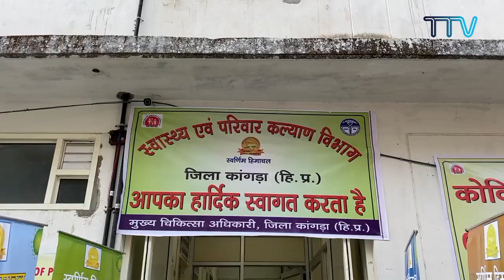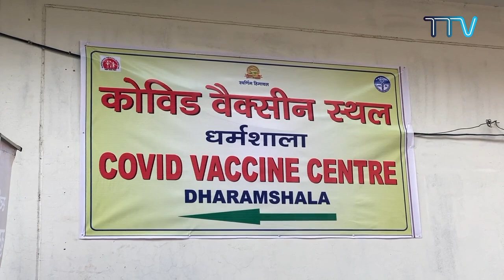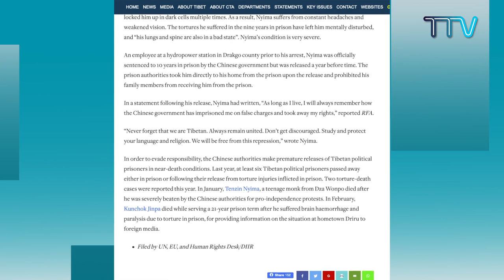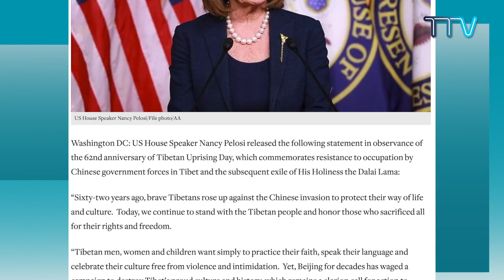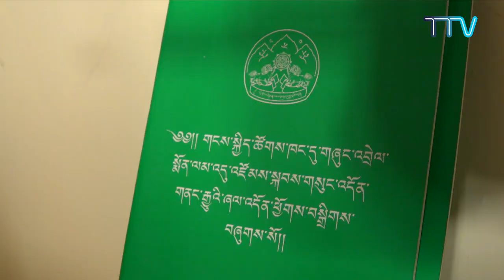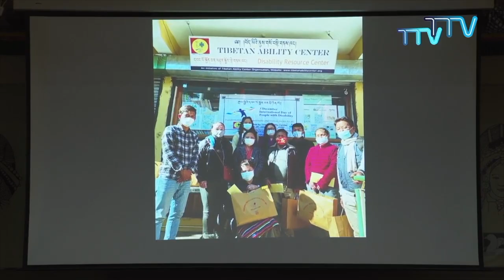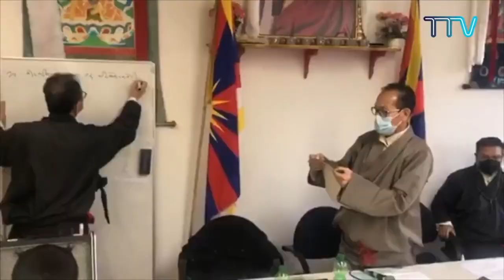Tibet questa settimana - Italiano ( 16 March 2021)